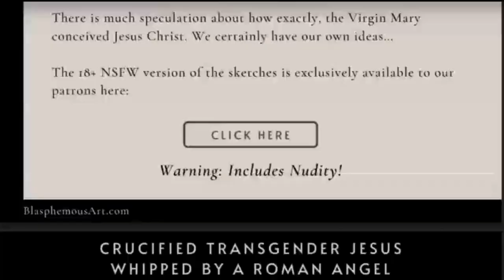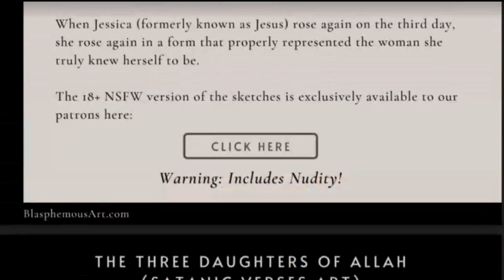Is The West Ignorant Of Shia Islam?